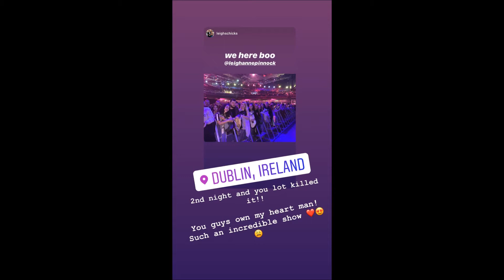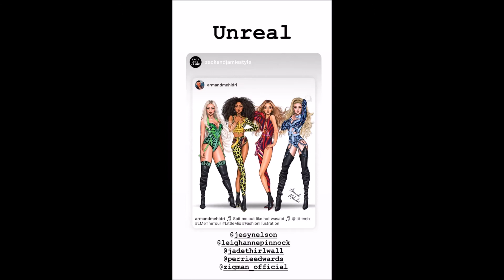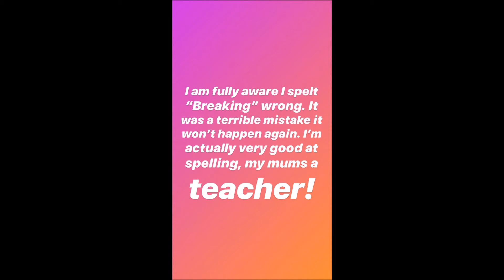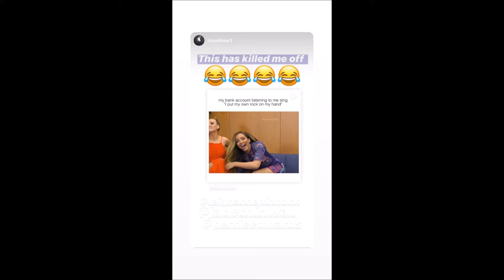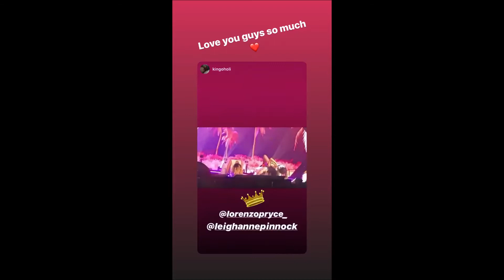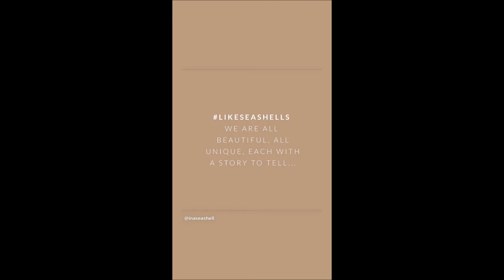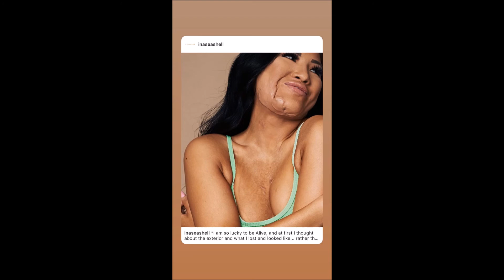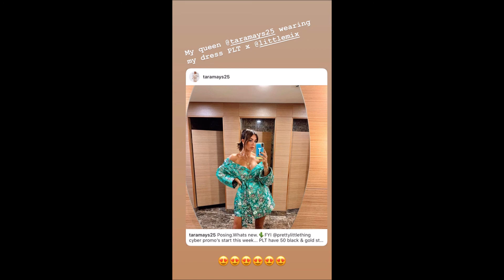Leigh Anne Pinnock #2